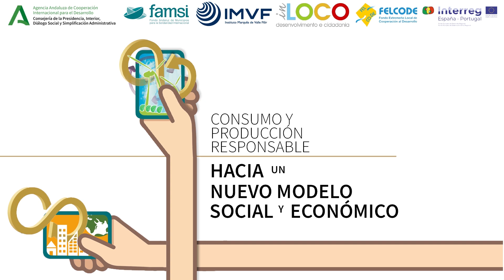Ana Montes, Fundación Almanatura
Jornada final Accionad ODS. Ayamonte, 17 de febrero 2023